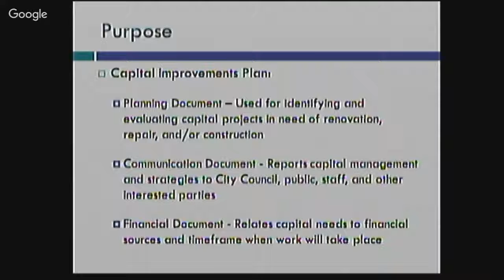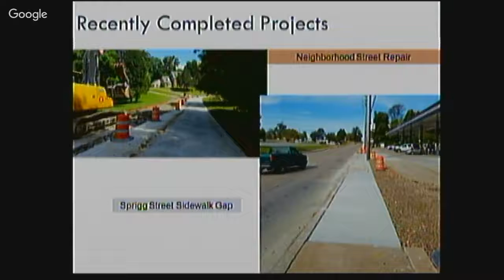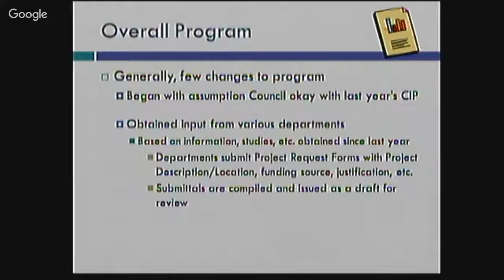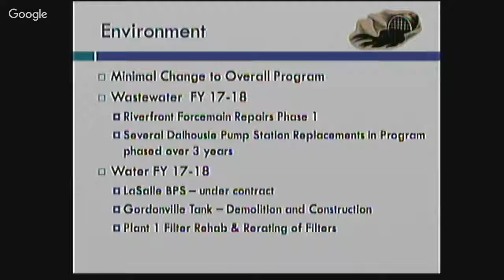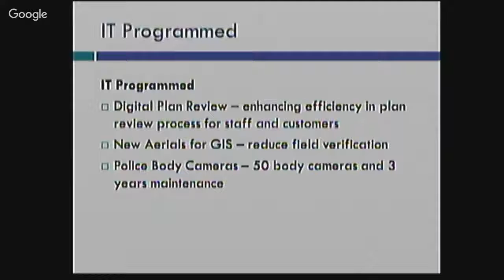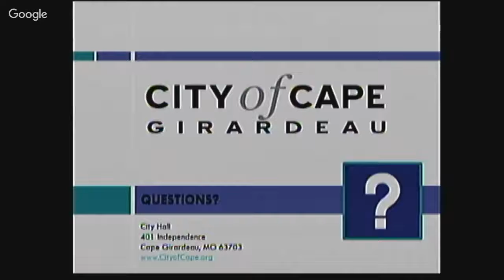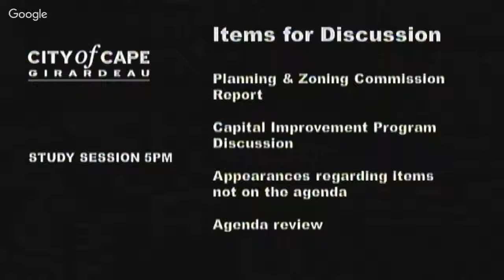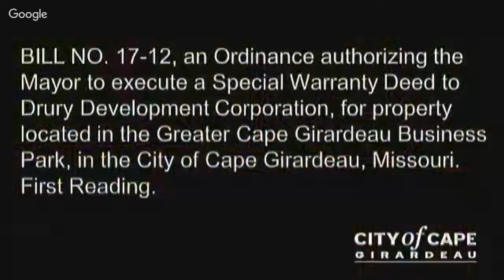City Council Study Session Jan. 23, 2017